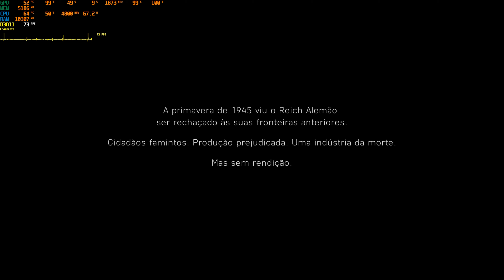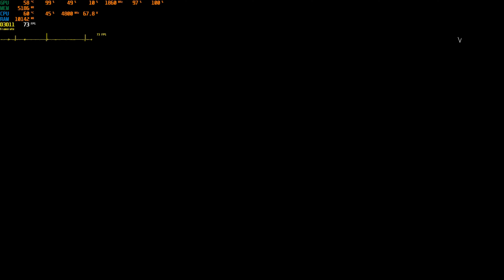Battlefield V 4K ULTIMO TIGER PT02